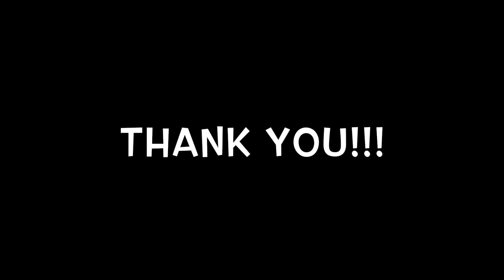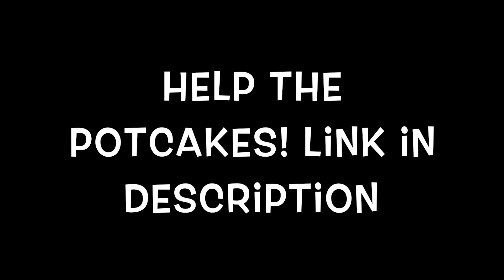NOT Goodbye, See you later Bahamas (info on how to help after Dorian included!) | Dog Vlog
If you want to help my friends please click here!